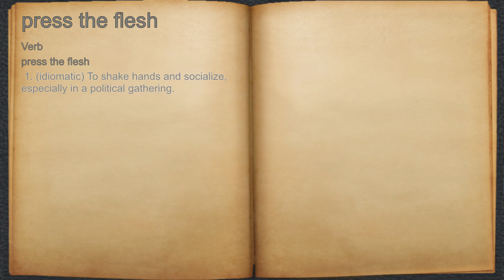What does press the flesh mean?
A spoken definition of press the flesh.

Intro Sound:
Typewriter - Tamskp